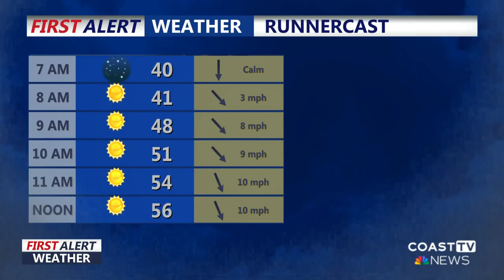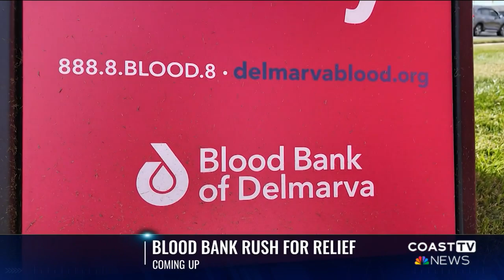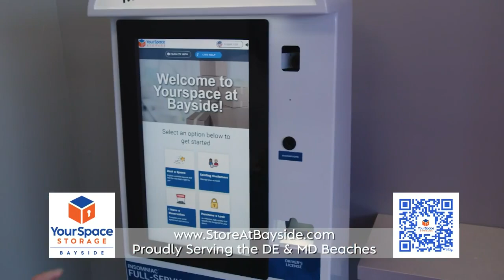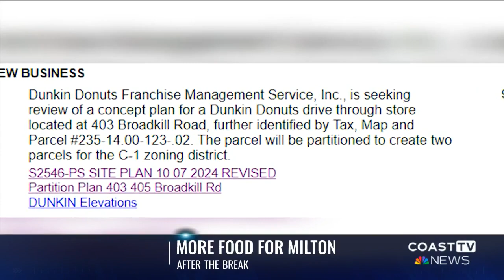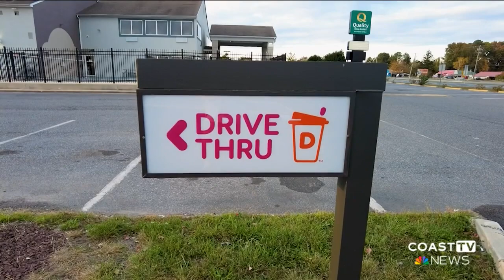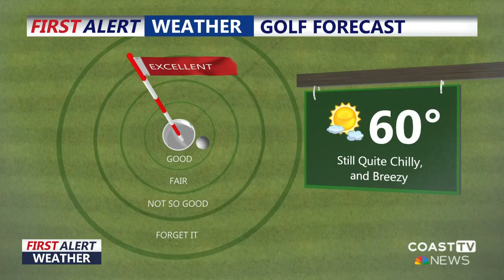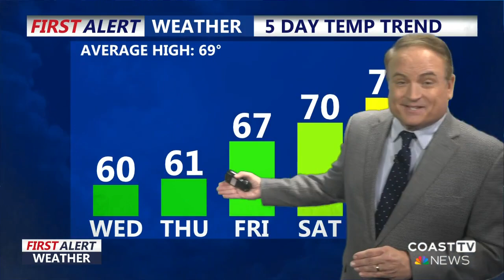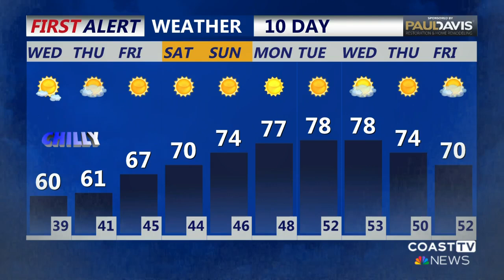CoastTV 6am News: October 16, 2024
A chilly start to the day on Delmarva this morning. People get some relief, however, as a weekend warmup is on the way. Today Lewes city officials will discuss dimming the lights in the city. Watch here to see how the change will improve safety and aesthetics all year long.